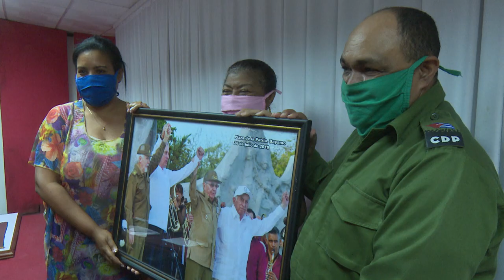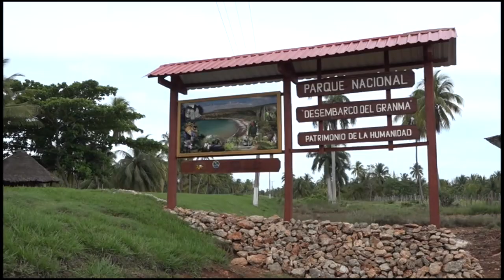Granma provincia cubana destacada en la protección Medio Ambiente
El Consejo de Defensa en Granma reconoció a  la delegación  del CITMA por la  condición de  destacada nacional en el cuidado del medio ambiente, justo cuando este 5 de  junio se celebra el día  internacional a favor de la protección de los recursos naturales del planeta.